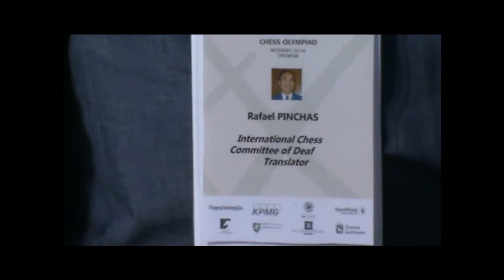SAC Vasanth - Chess Olympia 2014 with Garry Kasparov Testimony 4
Chess Olympia 2014 with Garry Kasparov Testimony